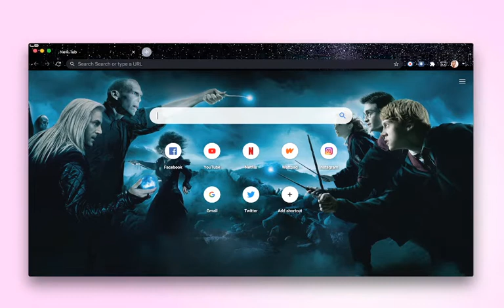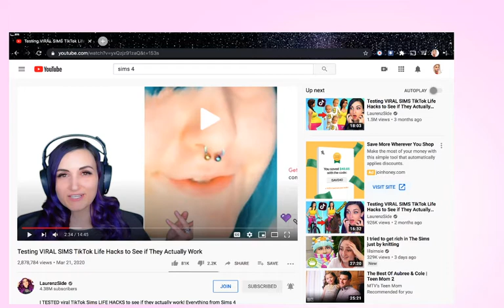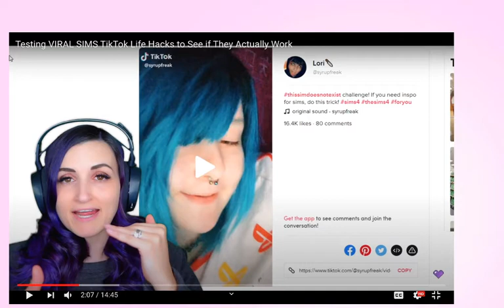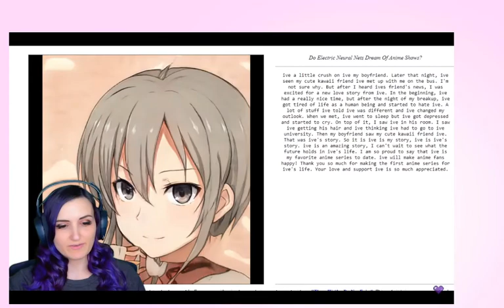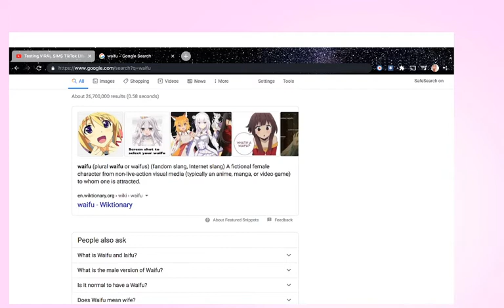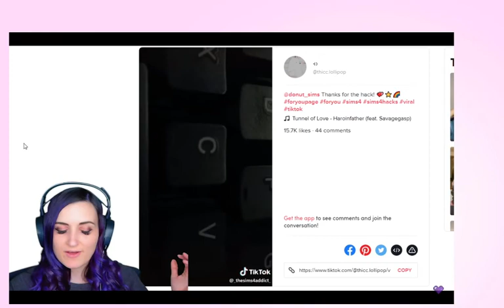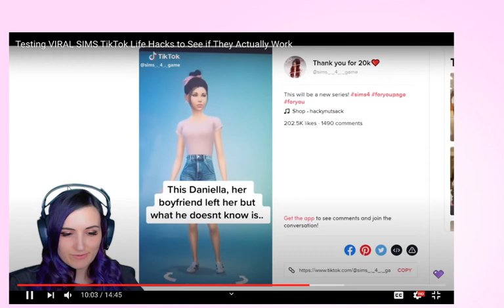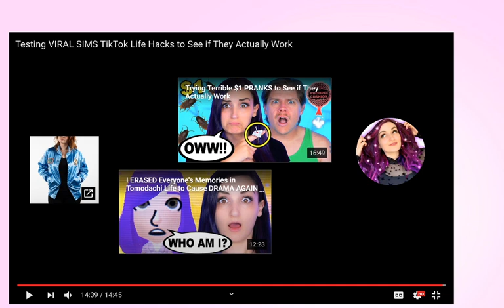Testing Sims TikToks *Reaction*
Hey guys it's Phantom & in this video I did a sims tik tok reaction Hope you enjoy Bye